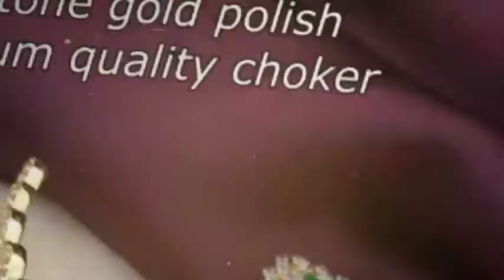Choker set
For regular updates join the group

Resellers can also join the group